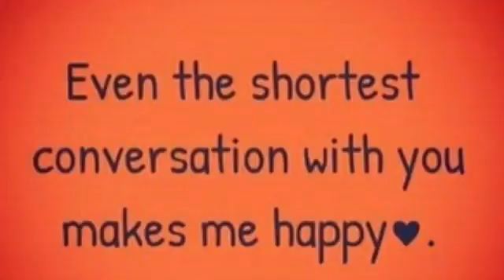Radhe maajriya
Radhe maajriya haryanvi clips